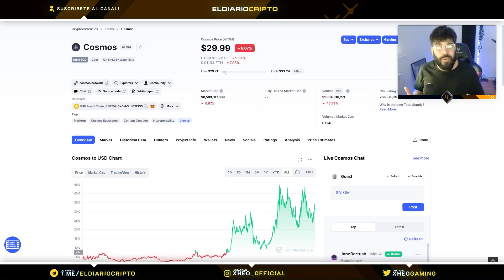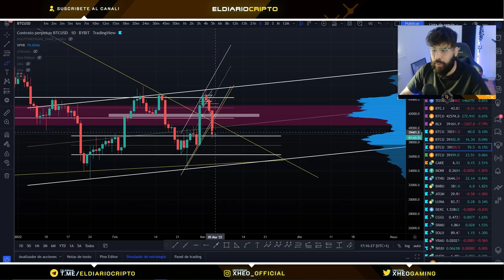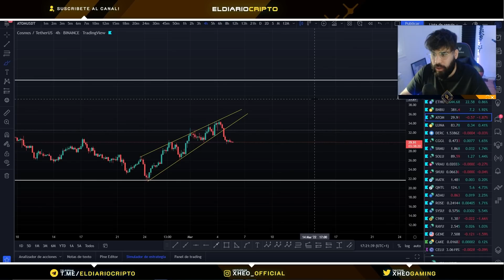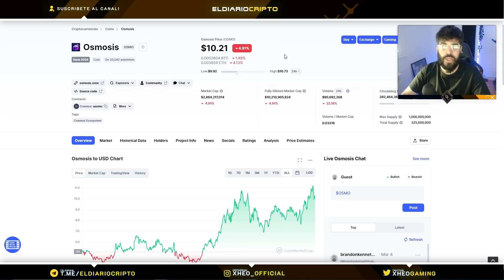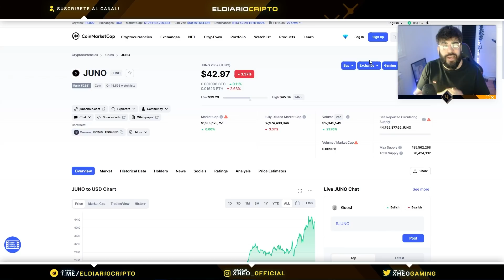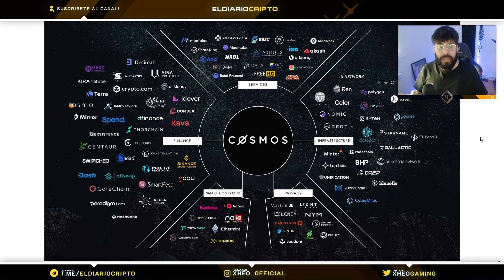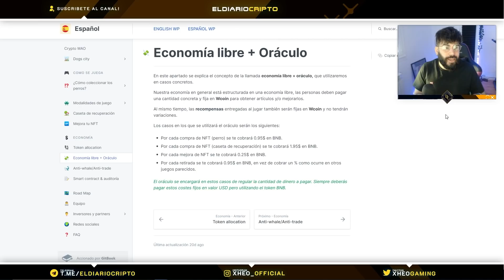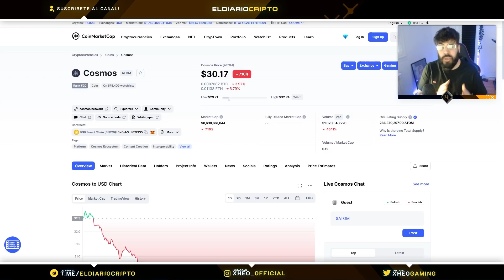🔴¡¡ÚLTIMA HORA: COSMOS (ATOM) PODRÍA ESTALLAR POR ESTE MOTIVO!!🔴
Hoy veremos las últimas noticias sobre COSMOS (ATOM) y las nuevas oportunidades de inversión que nos ofrecen varias criptomonedas de su ecosistema!